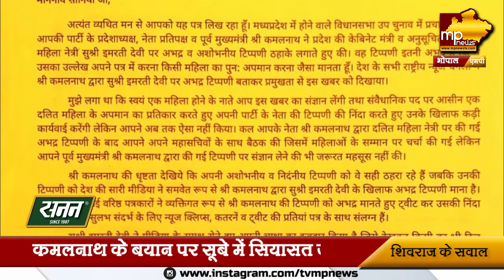CM SHIVRAJ के निशाने पर सोनिया गांधी, कमलनाथ को लेकर पूछे सवाल! MP News Bhopal